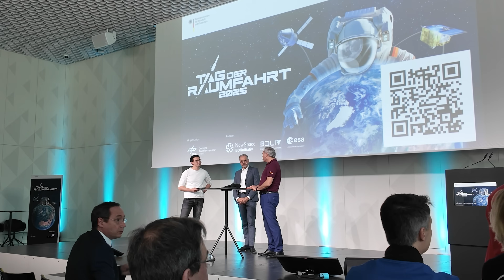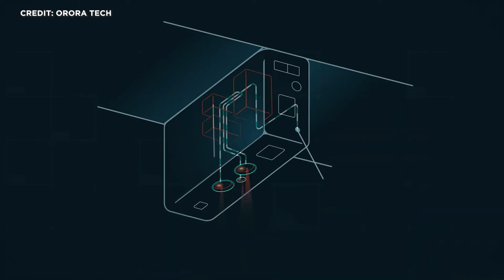Raumfahrt-News: Isar Aerospace doch Raketenstart Livestream, Europas Marslandung, Tag der Raumfahrt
Mit meinem Code SENKRECHTRASUR spart ihr 20 % auf alles WERBUNG

Isar Aerospace jetzt doch mit Livestream von Raketenstart. SpaceX baut Starship-Fertigung weiter aus und plant wöchentliche Starts mit der nächsten Generation Starship V3 bereits in den nächsten 12 Monaten. Das Datum für Europas erste Marslandung. ULA darf die neue Vulcan-Rakete für´s Pentagon fliegen. Die NASA bereitet sich auf Artemis II vor. Beschädigter Cygnus-Versorgsfrachter bringt ISS-Frachtplan durcheinander. Europa hat einen Plan mit Budget für die Raketen-Startups und Deutschland begeht den Tag der Raumfahrt.
Das und noch mehr mit allen Hintergründen schauen wir uns heute an.
Herzlich Willkommen zu SENKRECHTSTARTER, Eurer Raumfahrt-Kanal im deutschen Sprachraum!